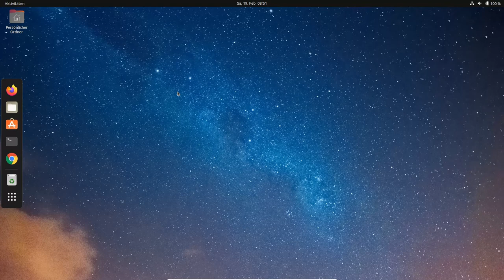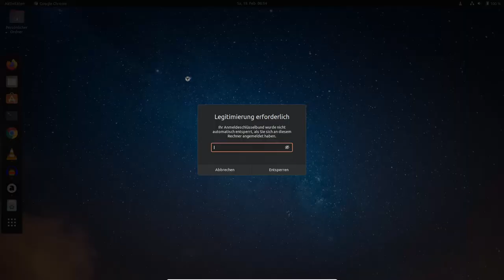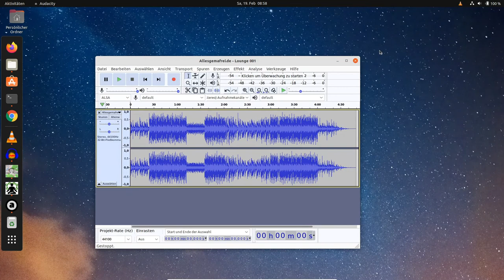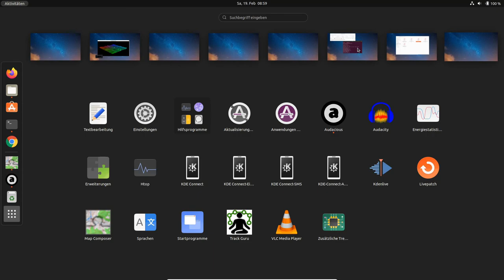GNOME 40 - "Compiz" is back